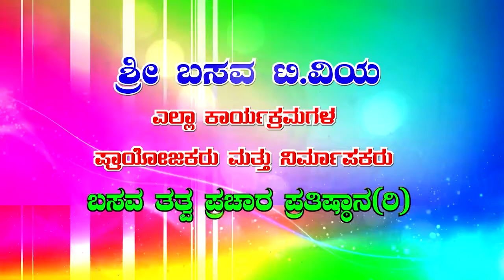Sri Basava Tv- Pravachana- Speech- Jnanada Belaku- Manjunath B K- Ep 30